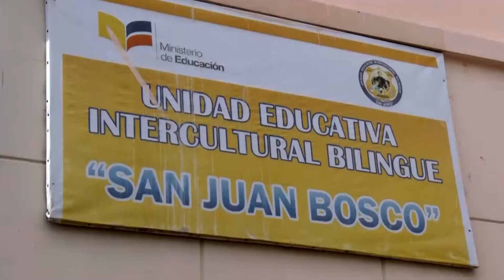U. E Intercultural Bilingüe "San Juan Bosco" brinda los estudios de Básica y Bachillerato.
En la actualidad la Unidad Educativa Intercultural Bilingüe "San Juan Bosco" brinda la oportunidad de terminar los estudios de Básica y Bachillerato. Está modalidad de aprendizaje beneficia a las personas que por diversas circunstancias no pudieron terminar con éxito su etapa estudiantil.